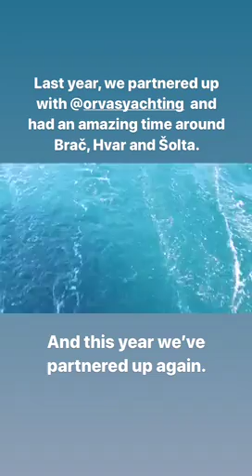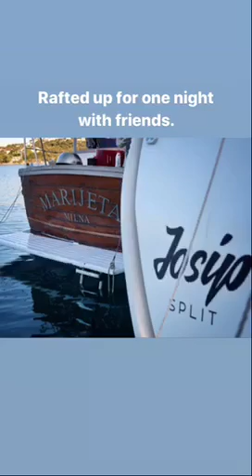Sailing the Adriatic Sea: Day 1 of 7.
Bavaria 46 with Orvas Yachting in Split, Croatia to Šolta.